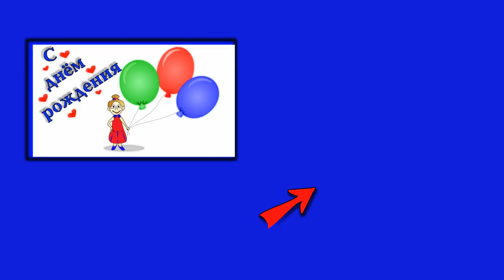С днём РОЖДЕНИЯ !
Куда б меня не заносило,
Скажу я без сомнения:
Ты самый мой надежный друг
Эээй,друг мой, С ДНЁМ РОЖДЕНИЯ!